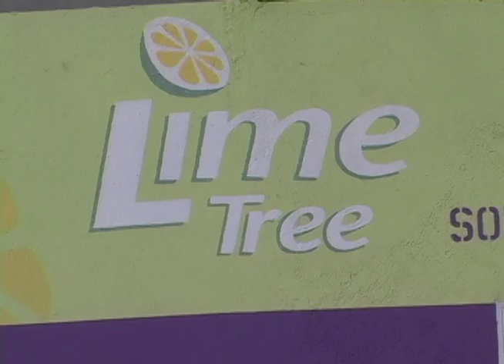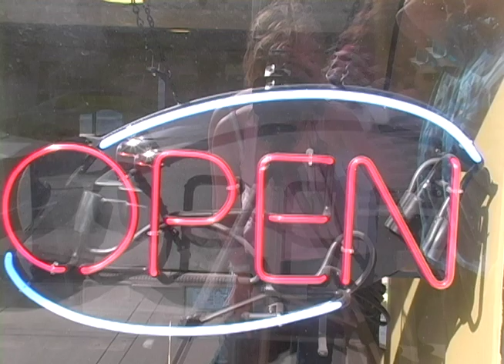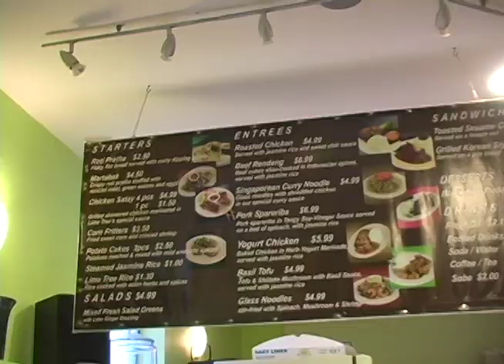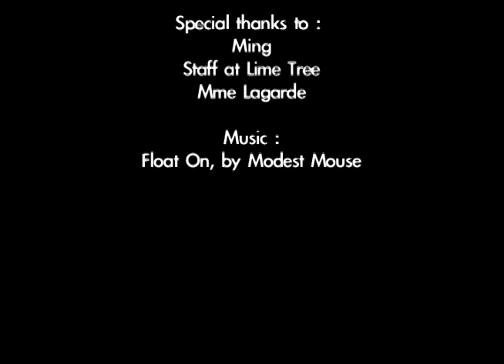Lime Tree: a Documentary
Lime Tree is a delicious little restaurant on Irving between 5th and 6th ave in San Francisco that serves southeast asian food.

This documentary was made for a 12th grade AudioVisual class.